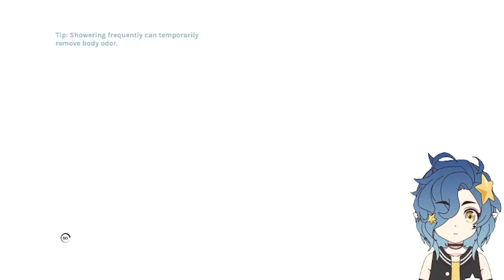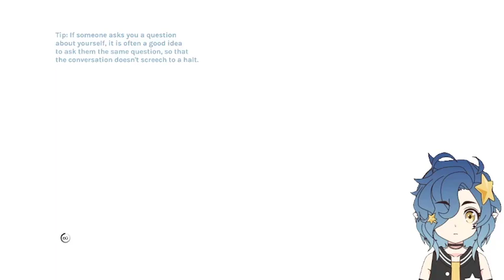YIIK part 26: things get weirder